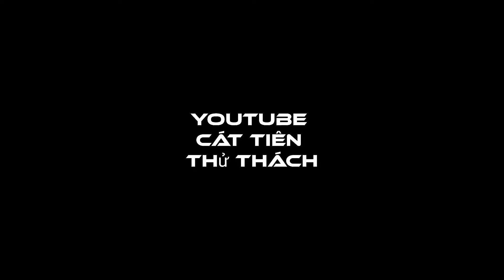"Tá Quả " Con cháu khóc rất nhiều ở đám tang cụ ông cựu chiến binh sáng nay nhìn thấy mà buồn